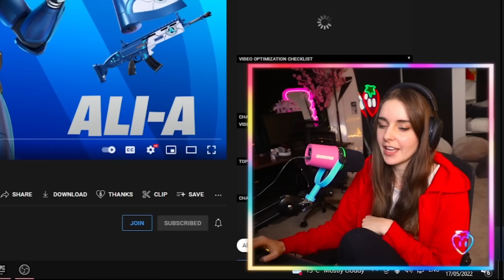reacting to the NEW AliA Fortnite skin!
we got ANOTHER one! congrats @AliA  cant wait to see it in store code Alia!